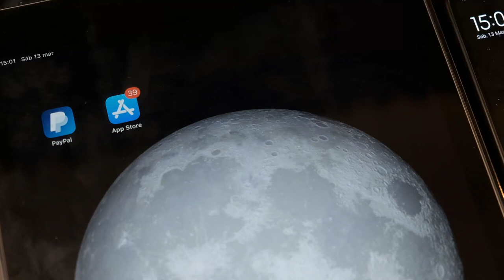Installare PosteSPID su Android e Apple IOS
Link AMICI DEL TUBO :
@l'uomo di casa
@Daniel Faw